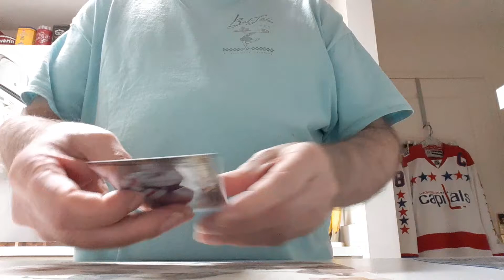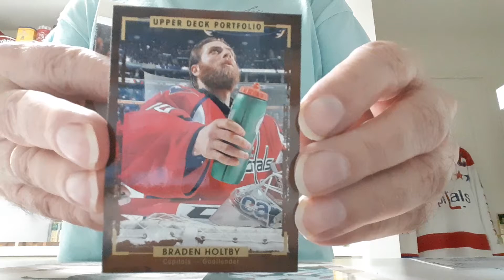PWE Opening ebay gcthunder-2008